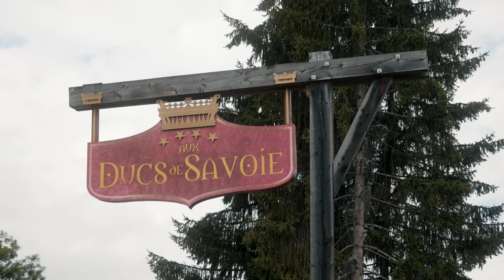Follow The Stripes | Tour de France: Episode 3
Join us behind the scenes and Follow The Stripes from what has been a challenging week at the Tour de France for us, with the abandon of Romain Bardet, but one that has made has us proud to see everyone at Team dsm-firmenich rallying around each other as we look to bounce back fighting in the final week @LeTourDeFrance

0:00 Intro
0:45 Stage 10
4:22 Stage 13
8:44 Stage 14
12:39 Stage 15
14:25 Alex dinner speech